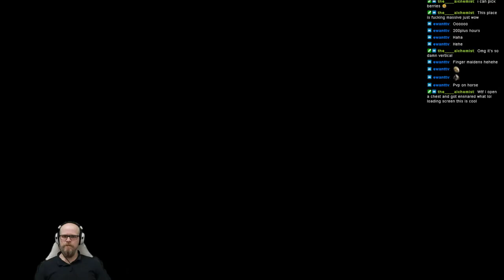Elden Ring First Playthrough (Pt. 1)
Join me for my first playthrough of Elden Ring.
Streams Wednesday - Friday 10am-2pm GMT, longer on Saturdays